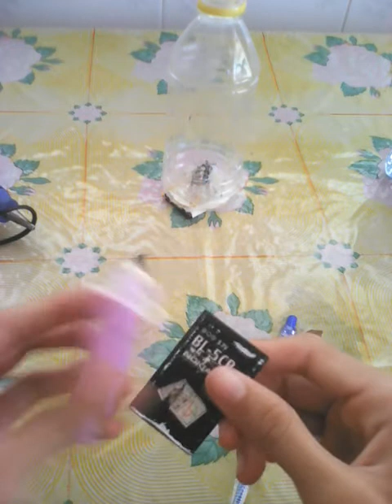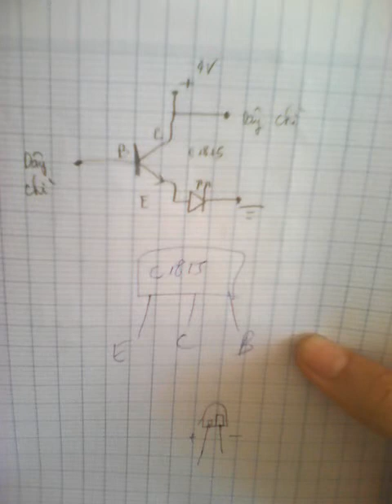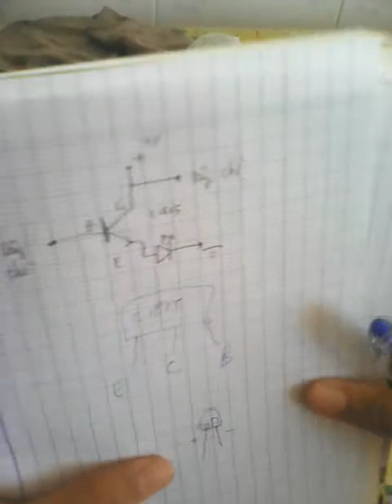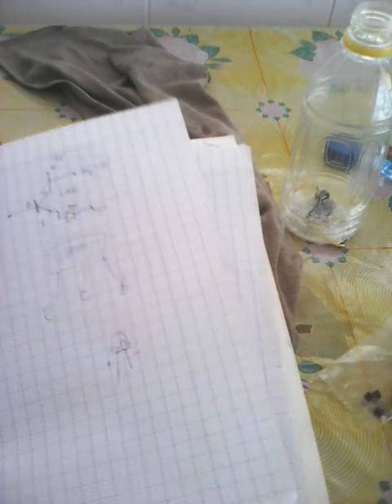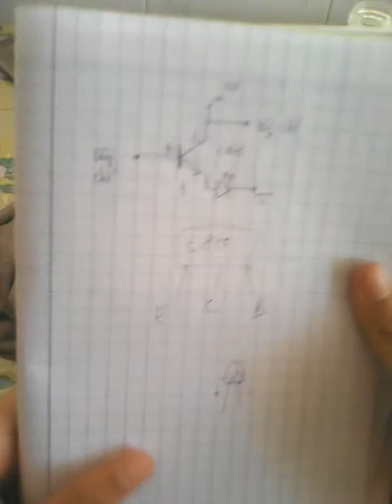Hướng dẫn làm chai tự phát sáng khi có nước đơn giản.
Đơn giản